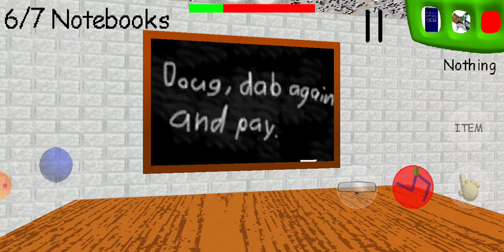Jamjam29 Youtube Gaming - Baldi's Basics (Part 2) - I almost escape the school but something stop me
𝚃𝚑𝚎𝚛𝚎 𝚠𝚊𝚜 𝚜𝚘𝚖𝚎𝚃𝙷𝙸𝙽𝙶 𝚝𝚑𝚊𝚝 𝚜𝚝𝚘𝚙𝚙𝚎𝚍 𝚖𝚎 𝚒𝚗 𝚎𝚜𝚌𝚊𝚙𝚒𝚗𝚐 𝚝𝚑𝚎 𝚜𝚌𝚑𝚘𝚘𝚕

𝙱𝚝𝚠 𝚜𝚘𝚛𝚛𝚢 𝚒𝚏 𝚒𝚝'𝚜 𝚛𝚎𝚊𝚕𝚕𝚢 𝚜𝚑𝚘𝚛𝚝 𝚐𝚊𝚖𝚎𝚙𝚕𝚊𝚢 𝙸'𝚟𝚎 𝚋𝚎𝚎𝚗 𝚝𝚛𝚢𝚒𝚗𝚐 𝚝𝚘 𝚋𝚎𝚊𝚝 𝙱𝚊𝚕𝚍𝚒'𝚜 𝙱𝚊𝚜𝚒𝚌 𝚠𝚑𝚒𝚕𝚎 𝙸'𝚖 𝚛𝚎𝚌𝚘𝚛𝚍𝚒𝚗𝚐 𝚊𝚗𝚍 𝚒𝚝'𝚜 𝚛𝚎𝚊𝚕𝚕𝚢 𝚗𝚘𝚝 𝚠𝚘𝚛𝚔𝚒𝚗𝚐 𝚋𝚎𝚌𝚊𝚞𝚜𝚎 𝚝𝚑𝚎𝚛𝚎 𝚠𝚊𝚜 𝚓𝚞𝚜𝚝 𝚝𝚘𝚘 𝚖𝚞𝚌𝚑 𝚌𝚑𝚊𝚛𝚊𝚌𝚝𝚎𝚛𝚜 𝚜𝚝𝚘𝚙𝚙𝚒𝚗𝚐 𝚖𝚎 𝚎𝚜𝚌𝚊𝚙𝚒𝚗𝚐 𝚏𝚛𝚘𝚖 𝚝𝚑𝚎 𝚜𝚌𝚑𝚘𝚘𝚕 𝚎𝚜𝚙𝚎𝚌𝚒𝚊𝚕𝚕𝚢 𝙱𝙰𝙻𝙳𝙸

𝙱𝚞𝚝 𝙸'𝚕𝚕 𝚝𝚛𝚢 𝚝𝚘 𝚞𝚙𝚕𝚘𝚊𝚍 𝚙𝚊𝚛𝚝 𝟹 𝚠𝚑𝚒𝚌𝚑 𝚖𝚒𝚐𝚑𝚝 𝚋𝚎 𝚝𝚑𝚎 𝚎𝚗𝚍𝚒𝚗𝚐 𝚘𝚏 𝙱𝚊𝚕𝚍𝚒'𝚜 𝙱𝚊𝚜𝚒𝚌 𝙸𝙵 𝙸 𝚋𝚎𝚊𝚝 𝚒𝚝

😎 𝕄𝕐 ℂℍ𝔸ℕℕ𝔼𝕃